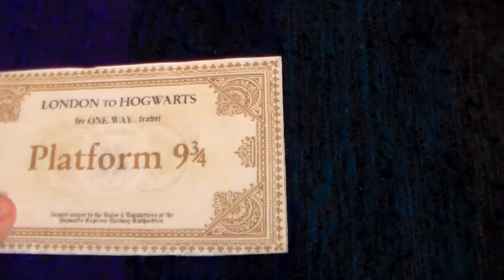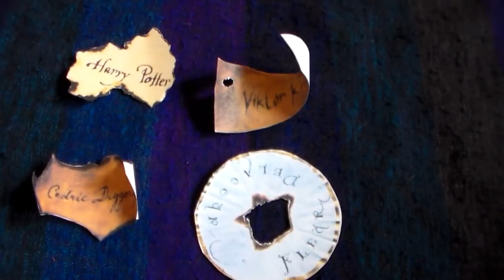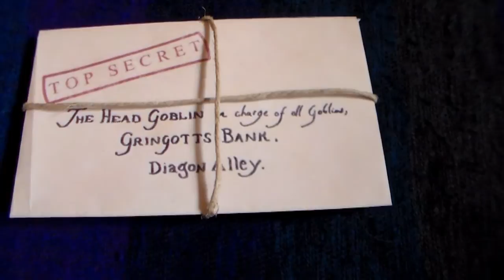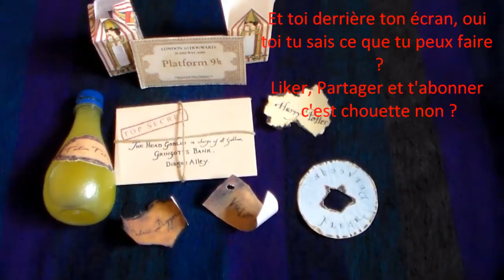Faire des objets Harry Potter gratuitement / How To Make Harry Potter Objects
NOUVEAU CONCEPT Lire toute la Description pour voir les Patrons :
2 fois par mois tous les 1er et 15 du mois je ferais une vidéo qui s'appellera 5 Paper Props 5 Explication en 5 Minutes, à chaque fois je vous présenterais 5 de mes paper props, je les expliquerais le tout en environ 5 minutes. Voici les patrons des Paper Props que je vous ais présenté :

- Lettre TOP SECRET : Je ne la retrouve plus... :( excusez moi dès que possible je mettrais le lien.

MERCI BEAUCOUP ET A BIENTOT

Sources Images (objetshp.canalblog)